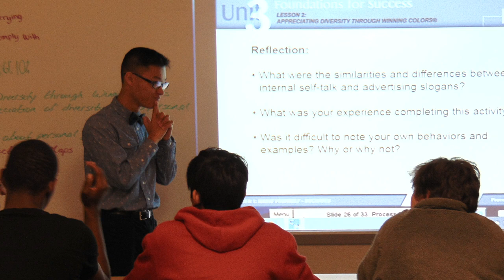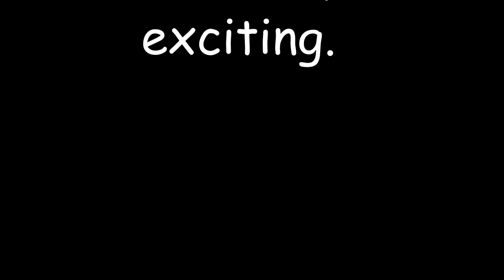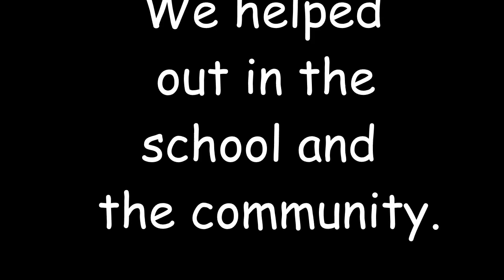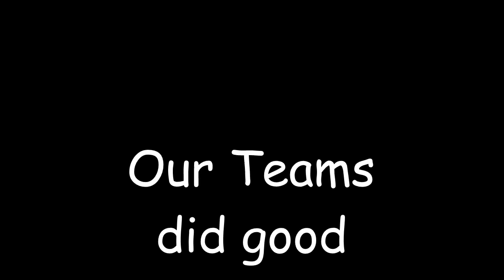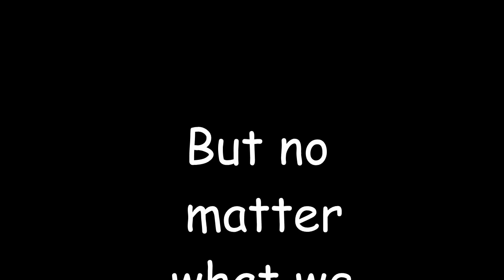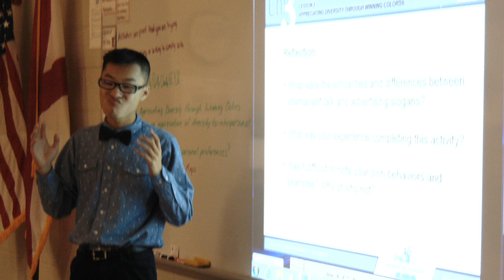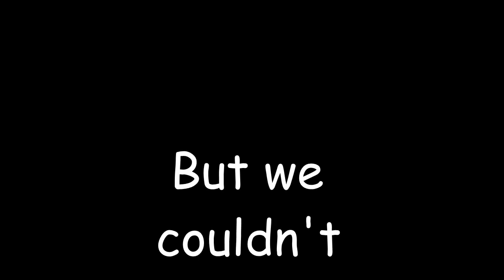James Clemens JROTC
Look back on our year of 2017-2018.